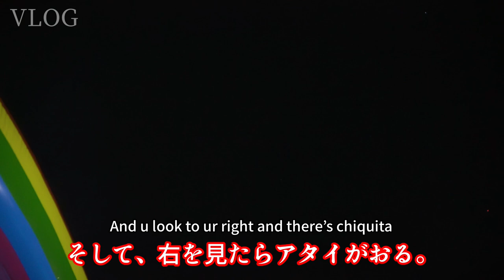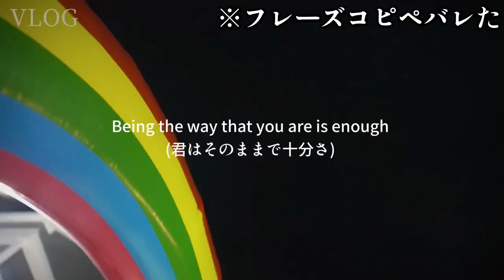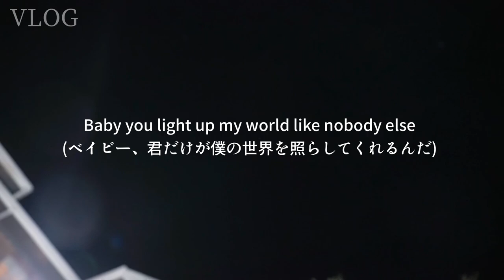カップルでナイトプール貸し切ったら、イチャイチャしすぎた。VLOG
■紹介商品
① -5分丈レオタード AW -
価格: 9980円（税抜）10980円（税込）
カラー: バーガンディ,ブラック,グレー
サイズ: S,M,L

② -プルオンスカート ロング AW-
価格: 8160円（税抜）8980円（税込）
カラー: アッシュ,ペールピンク,ブラック
サイズ: フリーサイズ

③ -レッグウォーマー フルレングス AW-
価格: 4530円（税抜）4980円（税込）
カラー: レッド,ブラック

④ 長袖オーバーサイズプルオーバー
カラー: ブラック,ベージュ,ライトグレー
サイズ: S,M,L

⑤ ヨガマット
価格: 5440円（税抜）5980円（税込）
カラー: ブラック,ピンク,ピンク&ブルー
サイズ: 183cm × 61cm × 0.6cm

⑥ バレエモチーフマウスカバー
価格: 2000円（税抜）2200円（税込）
カラー: ドンキホーテ,ジゼル,白鳥の湖

⑦ バレエトートバッグ ※予約商品ではございません。
価格: 8980円（税抜）9880円（税込）
カラー: ブラック,ピンク,カーキ

⑧ バレエシューズケース ※予約商品ではございません。
価格: 3072円（税抜）3380円（税込）
カラー: ブラック,ピンク,ブルー

※8/18-9/12の期間限定の予約販売
※商品の到着は10月下旬-11月上旬
※限定生産数120のみ（カラー、サイズ含め、ヨガマットを除く）
となりますので、ご購入はお早めに🙇‍♂️

★全ての商品に、バレエダンサーが不便に感じる点を洗い出して、一つずつ無くした高機能性とトレンドのあるデザインを混ぜているところが強みです😄

■【全国どこでも気軽にバレエを始めよう！！】
 僕の動画を見て、バレエに興味を持ってきたけど、リアルの教室に行くのはちょっと...

・月々2900円で毎日ZOOMでレッスン受け放題！
・柔かくなるストレッチ、健康ピラティス、バレエレッスン、ボディコンディショニング
・オンラインなので、全国どこでも受講可能！

■バレエのRIZAP(短期間でバレエが超上達！！) YMBC